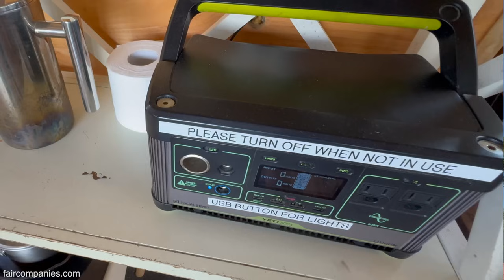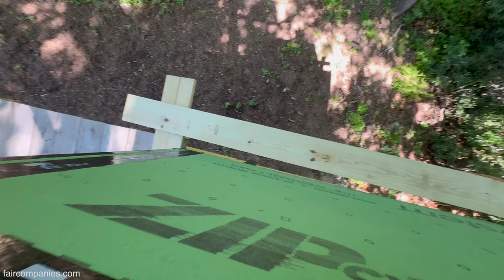He quit his job to build dream cliffside hamlet in Appalachia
While on a bike ride outside of Asheville (North Carolina), Doug and Jen Mielke fell in love with an overgrown high mountain pasture and spent the next 10 years convincing the owner to sell. When they finally purchased the land 15 years ago, they began to recreate shelters suited to the place.

Having worked as a pipe fitter, journeyman and welder, Doug wanted to return to his youth when he "grew up feral" building shacks in the boundary waters of Northern Minnesota. In the past 15 years he's built a cliffside cabin perched on top of granite, a 60-foot-tall treehouse, a "Divide Cottage" where the bed straddles the Eastern Continental Divide.

Now age 71 with plenty of space for his 4 kids and 12 grandkids, he’s just finishing his Treewalk Village, where Ewok Village meets a “symbiotic Swiss Family Robinson”, which has 3 interconnected treehouses with one two-story that sleeps six.

Despite loving the creative freedom of his new life, Doug says it’s easy to complain on the cold and windy days about carrying firewood up 60 feet to the treehouse, but then the mountain takes over. “There’ll be 80-mile-an-hour gusts and it will be 10 degrees outside and I’ll be carrying wood up there and bouncing off the trunk of the tree from the wind and I’ll just start laughing out loud, ‘This is crazy. This is awesome’”.

“One of our family sayings is ‘to not let the mundane cover up the wonder’. So the mountain is never mundane, we’re the ones who get mundane and we’ve got to wake up. The mountain always delivers.”